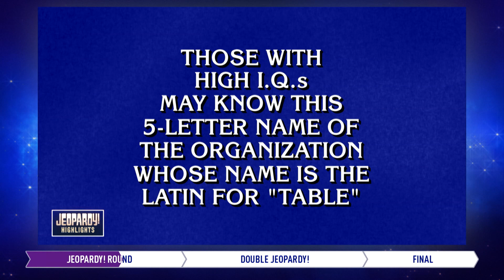A New Weekend Champ | Daily Highlights | JEOPARDY!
Jeopardy! Highlights from 12/09/22, featuring contestants Matthew Ott, Ellen LaBerge and Sriram Krishnan.